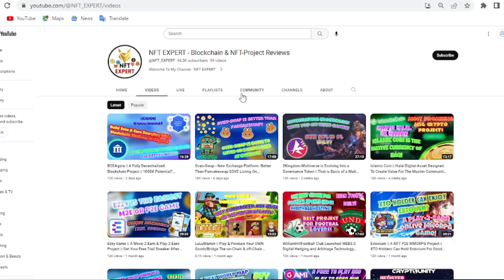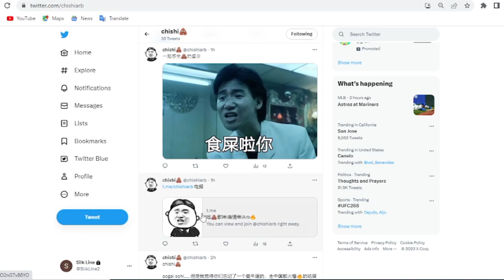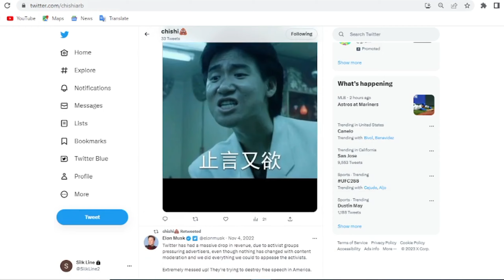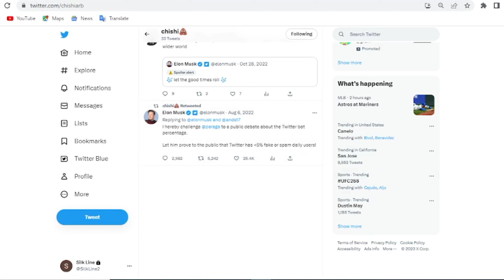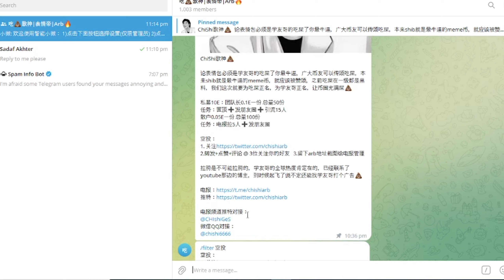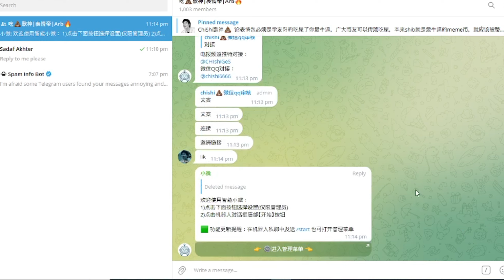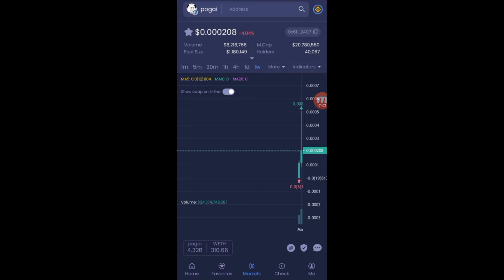$Chishi - Follow Them On Telegram & Twitter - Then Leave your Addresses To Get $100 Airdrop!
chishi💩

In terms of emoticons, it must be Xueyou's shit. You are the best. The majority of currency fans can praise Shib. Originally, shib is the most awesome meme currency, so it should be praised. This time we are going to rectify the name of Shit Eater, Brother Xueyou, and make the currency circle full of shit💩

Private placement 10E: 0.1E for the team leader, 50 copies in total
Task: Pin it to the top ➕ Post in Moments ➕ Drain 15 people
0.05E for retail investors, 100 copies in total
Task: Pull 5 people via Telegram ➕ Send to Moments

2. Leave a screenshot of arb address to Telegram management

It is impossible to stretch the hips. Brother Xueyou’s global popularity must be there. I have already contacted the bloggers on youtube. When it takes off, maybe I can find Brother Xueyou to advertise💩

                              DISCLAMER!
. This video is about educational porpuse only.
. I am not your financial advisor.
. Please do your own research for every investment ((you make!))

My Official Discord I'd:
NFT EXPERT#4009

✅Read Spelling First Then Chat!